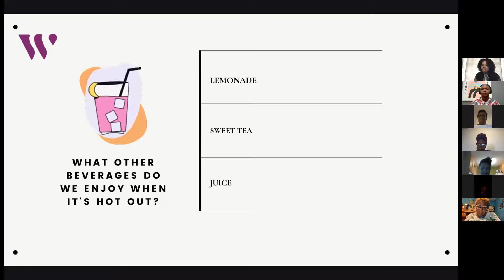Summer Time Wine -- With Wojabi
Highlights from our Zoom Wine Tasting at Wojabi on August 6th 2021.   With only about a month to go in the 2021 summer; we got together on Zoom to learn more about wines that pair well in this summer season.